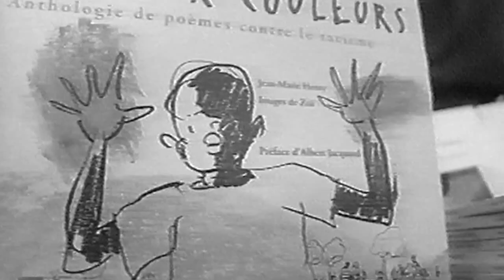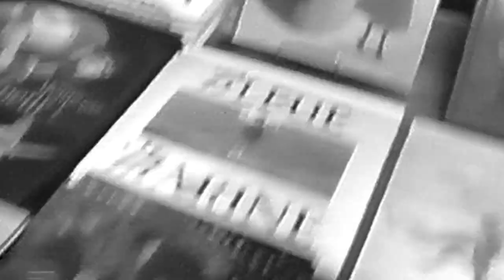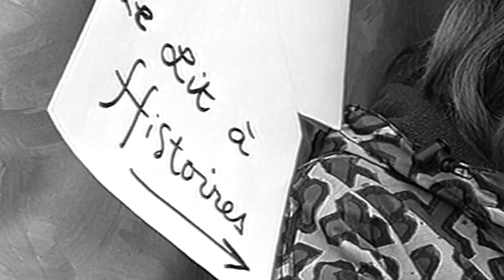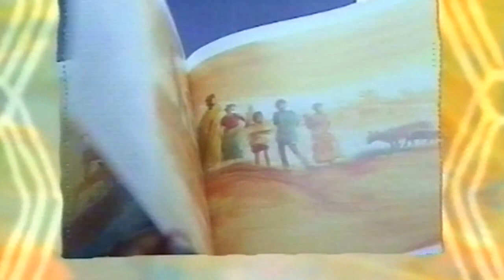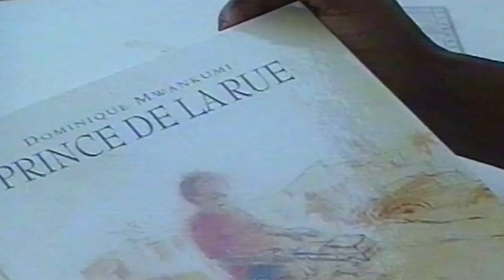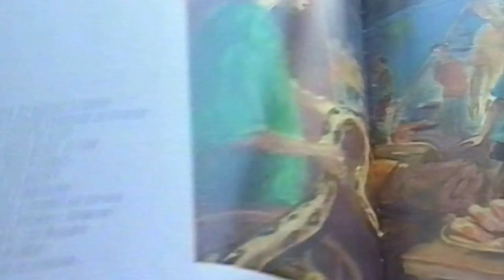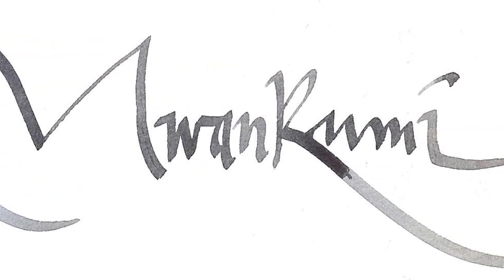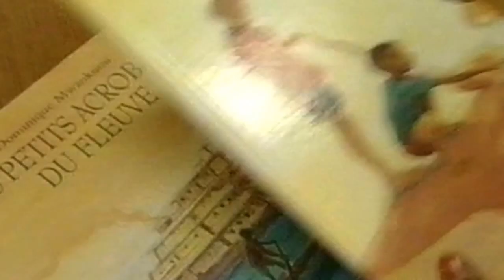Dominique Mwankumi - Auteur-Illustrateur-Congolais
Cette vidéo traite de Dominique Mwankumi - Auteur-Illustrateur-Congolais
Rencontre Salon du livre, interview et Expos